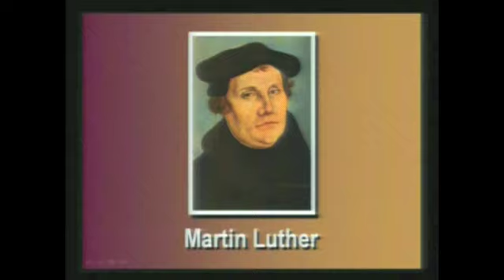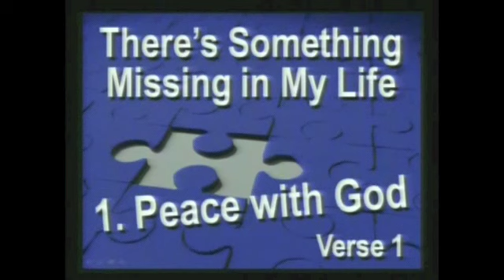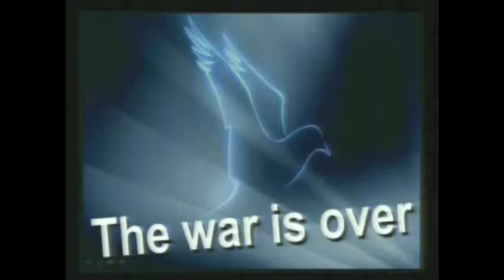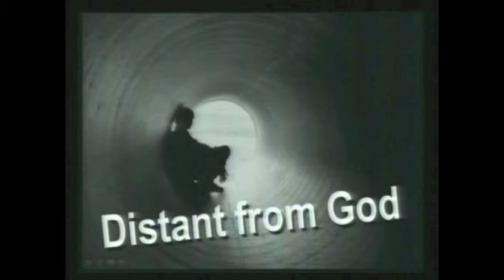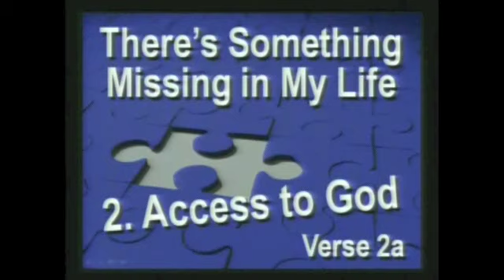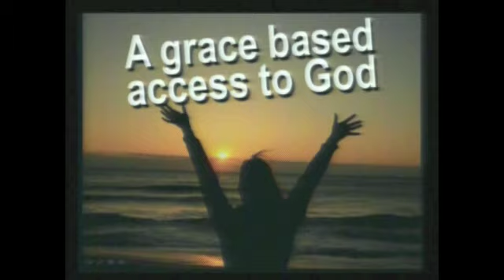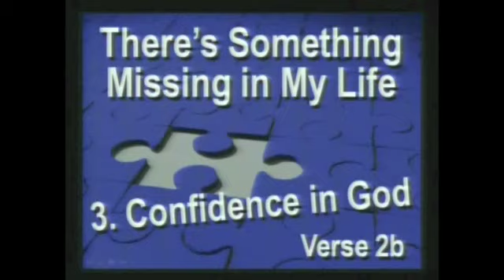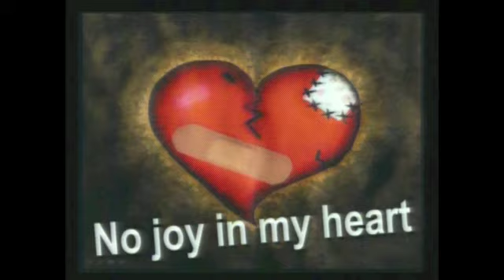There's Something Missing in My Life, Part 1 - Romans 5:1-2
Do you have times when you're so overwhelmed with anxiety that you start to panic in fear? Have you ever felt that something was missing in your life?  In part one of a teaching out of Romans 5:1-2 titled; "There's Something Missing in My Life," pastor J.D. identifies the forfeiting of that peace with God, access to God, and confidence in God, as the reason for the emptiness in our Christian lives.